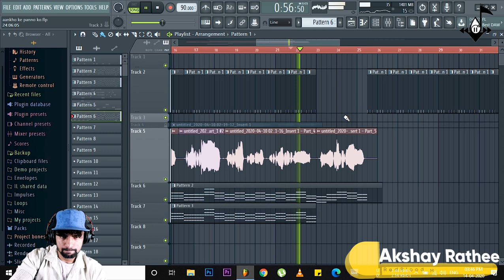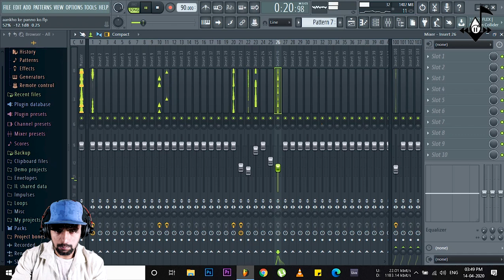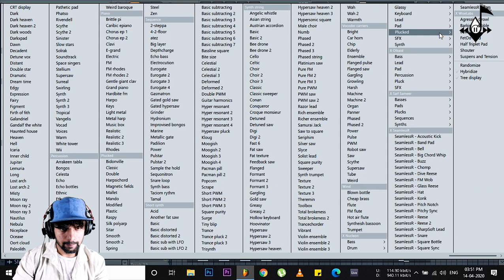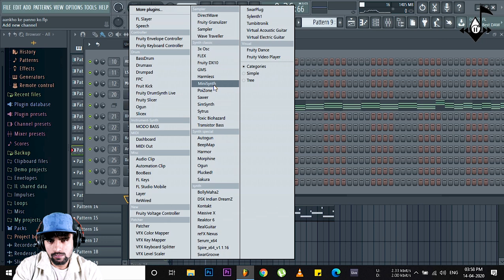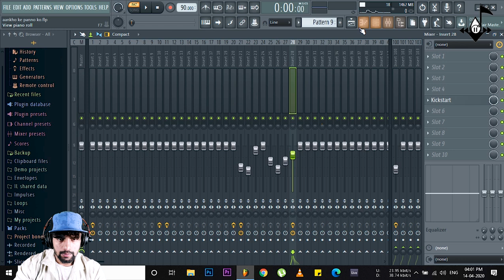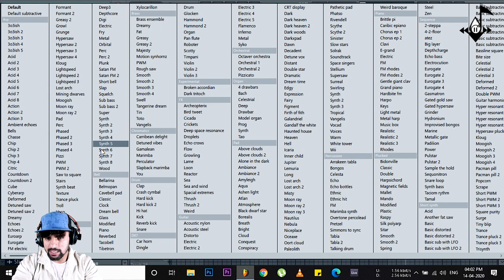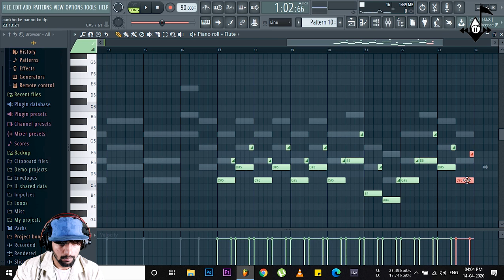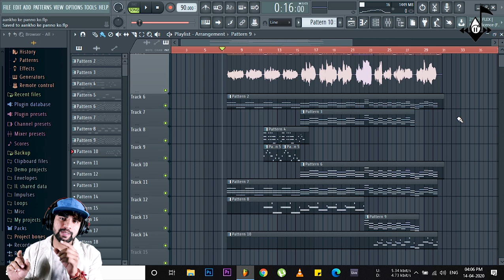Music Production Course For Beginners #5 MUSIC MAKING Part2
Well hello dosto welcome to redblood music production aaj ki is video main maine aapko btaya hai ke aap kaise kisi song ka music bana sakte hain aise hi or videos ke liye aap is channel ko subscribe kar sakte hain

For Any Help Or bussiness Related Info